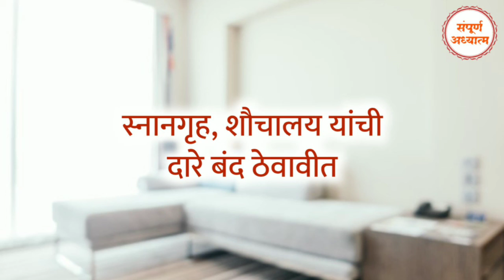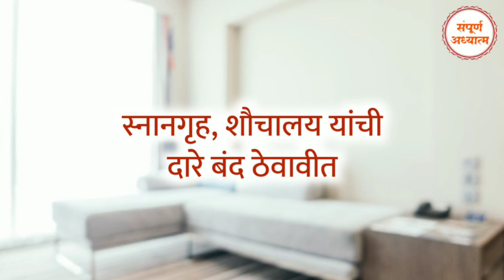घरामध्ये प्रसन्न व सकारात्मक वातावरण राहण्यासाठी उपाय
तुमच्या घरामध्ये जर तुम्हाला नकारात्मक वातावरण जाणवत असेल तर हा Video एकदा अवश्य बघा व सर्वांसोबत Share करा.

Remedies and Tips for Pleasant and Positive Environment at Home.
Vastu Tips and Spiritual Information in Marathi.